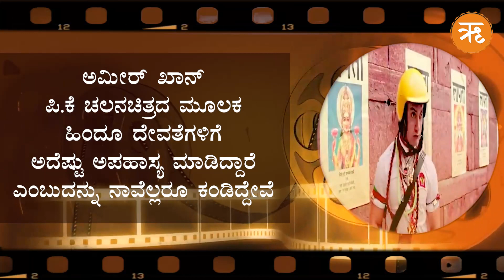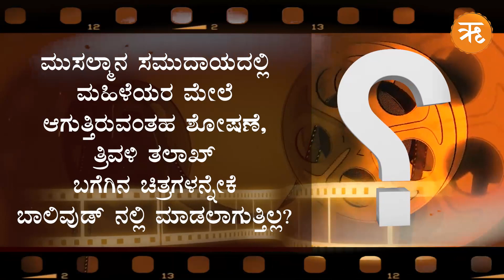ವಾರದ ವಿಚಾರ | ಬಾಲಿವುಡ್ ಹಿಂದೂ ಧರ್ಮವನ್ನು ಹೇಗೆ ಪ್ರತಿನಿಧಿಸುತ್ತದೆ? | HINDU | BOLLYWOOD | EP-01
ವಾಣಿಜ್ಯ ನಗರಿ ಮುಂಬಯಿ ಕೇಂದ್ರಿತ ಬಾಲಿವುಡ್ ಮೂಲಕ ಹಿಂದೂ ಸಮಾಜದ ಭಾವನೆಗಳಿಗೆ ಮಸಿ ಬಳಿಯುತ್ತಿರುವ ಘಟನೆಗಳು ನಿರಂತರವಾಗಿ ನಡೆಯುತ್ತಿವೆ. ಸಂಸ್ಕೃತಿ, ಭಾಷೆ ಸಹಿತ ಹಿಂದೂ ಧಾರ್ಮಿಕ ಆಚಾರ ವಿಚಾರಗಳಿಗೆ ಅಪಚಾರ ಎಸಗುವ ಕಾರ್ಯವೂ ಬಾಲಿವುಡ್ ಸಿನಿಮಾಗಳ ಮೂಲಕ ನಡೆಯುತ್ತಿರುವುದು ವರ್ತಮಾನದ ದುರ್ದೈವವಾಗಿದೆ. ಇಂದು ಬಾಲಿವುಡ್ ಕೇವಲ ಸಿನಿಮಾ ಕ್ಷೇತ್ರವಾಗಿ ಉಳಿದಿಲ್ಲ ಬದಲಾಗಿ ಉದ್ಯಮವಾಗಿ ಮಾರ್ಪಾಡಾಗಿರುವುದು ಮಾತ್ರವಲ್ಲದೆ ಹಿಂದೂ ಧರ್ಮ ಸಂಸ್ಕೃತಿಗೂ ಅಪಚಾರ ಎಸಗುತ್ತಿದೆ.  ಜನರ ಮನಸ್ಸಿನಲ್ಲಿ ಅನ್ಯ ಸಂಸ್ಕೃತಿಯ ವಿಷಬೀಜವನ್ನು ಬಿತ್ತಿ, ನಮ್ಮ ದೇಶದ ಸನಾತನ ಧರ್ಮ, ಸಂಸ್ಕೃತಿ, ಸಂಸ್ಕಾರದ ಬೇರನ್ನು ಬುಡಮೇಲುಗೊಳಿಸುವ ಪ್ರಯತ್ನ ಮಾಡಲಾಗುತ್ತಿದೆ. ಇಂತಹ ಬಾಲಿವುಡ್ಡಿನ ಪೂರ್ವಾಗ್ರಹ ಪೀಡಿತ ಮನಸ್ಥಿತಿ ಬಗ್ಗೆ ತಿಳಿಯೋಣ ಬನ್ನಿ‌.